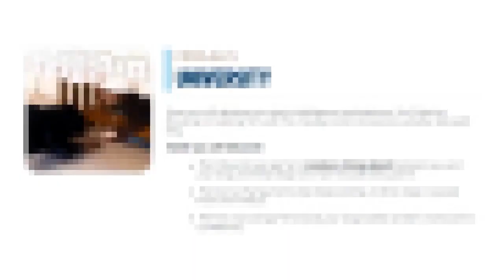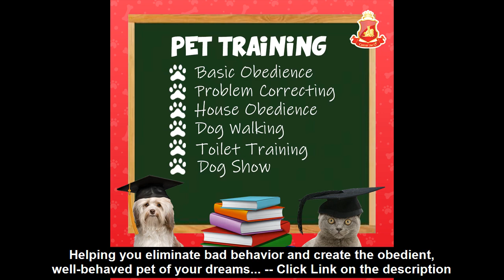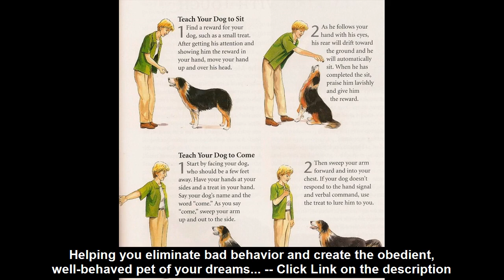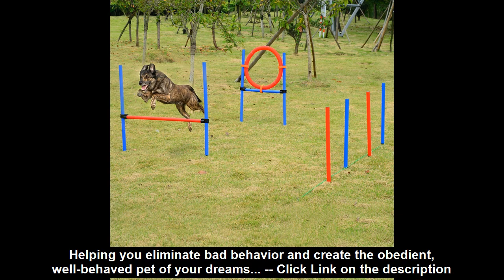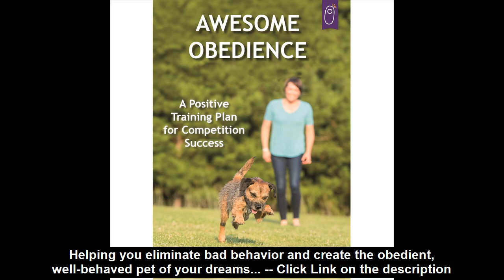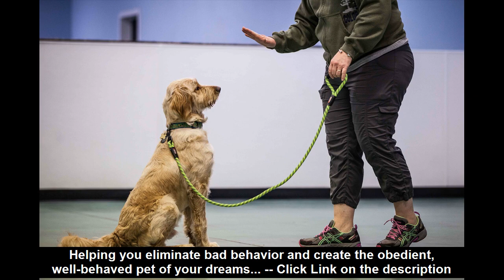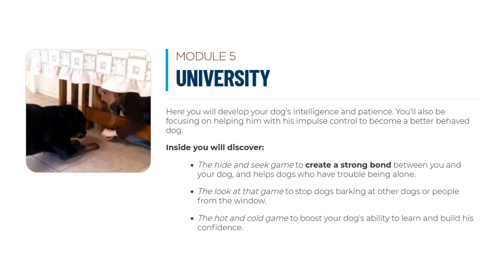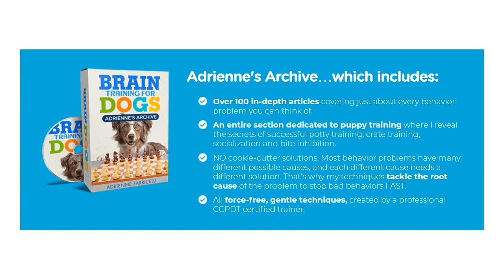Service Dog Training Colorado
Hello hope you are doing well.., you are checking  Service Dog Training Colorado videos..

About me :
- Im a professional CPDT-KA certified dog trainer living in Arizona with my husband and our two amazing Rottweilers, Einstein and Petra. Needless to say, Im passionate about dogs and absolutely love what I do.
- Once You Learn My Simple Techniques for Unlocking Your Dogs Natural Intelligence you will be amazed at how quickly problem behaviors disappear and your dog starts to obey you!

Comment and support really appreciate.

I try to create this video clips to help many people who need this guide or online course in High Definition.
This video created on 28 June 2022  08:05:54 PM..
Bye ...

For who this video for :
Highly recommend for you who want to find best dog agility training near me on these area : maine,new hampshire,arizona,utah,idaho,north dakota,colorado,vermont,west virginia,alaska,wyoming,south dakota,wisconsin,minnesota,rhode island,washington,new mexico,ohio,missouri,montana,north carolina,oklahoma,iowa,south carolina,nebraska,arkansas,indiana,virginia,tennessee,pennsylvania,massachusetts,michigan,illinois,oregon,nevada,california,kentucky,connecticut,alabama,delaware,florida,maryland,texas,kansas,georgia,new jersey,new york,louisiana,mississippi,district of columbia,hawaii, and other city.